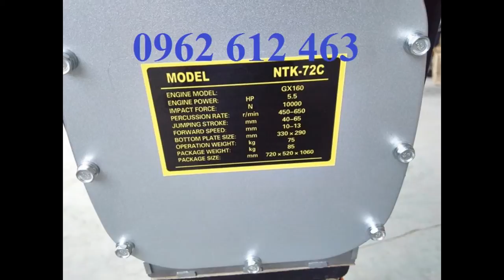Bán máy đầm cóc MT55 CŨ-0962.612.463-chất lượng cao Mikasa MT72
Bán máy đầm cóc MT55 CŨ-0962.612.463-chất lượng cao Mikasa MT72 Mai Hà-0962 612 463 & 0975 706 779 Nhà phân phối máy đầm cóc Mikasa Nhật Bản MT55, MT72,HCD90,HCD100 ,HCR90 ,HCR110,MTK72,HCD80-GX160
Địachỉ : Tổ dân phố Chợ, P. Đại Mỗ, Q. Nam Từ Liêm, TP. Hà Nội
VPGD : Phòng 1411, Tòa CT6C, KĐT Xa La, Hà Đông, Hà Nội
Điện thoại : 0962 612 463

Model: MT55
- Công suất tối đa : 2.1Kw
- Tần số đập: 644-695 lần/phút
- Thể tích bình nhiên liệu: 2lít
- Nhien liệu tiêu hao: 0.7L/h
- Trọng lượng: 57 kg
Model: MT72
- Công suất tối đa : 2.6Kw
- Tần số đập: 642 – 679 lần/phút
- Thể tích bình nhiên liệu: 2.5lít
- Nhiên liệu tiêu hao: 0.9l/h
- Trọng lượng: 74kg
- Model: HCR80K
Model : HCD-80
Hãng sx: Eishin
Động cơ : HONDA GX160
Công suất : 5.5HP
Lực đập : 1400kg
Biên độ dật : 40-80mm
Kích thướ cbàn đế : 330x310mm
Trọng lượng : 78kg
Xuất xứ: china
Bảo hành: 6 tháng
Cỡ mặt đầm (mm) : 300x310
Động cơ : độngcơ HONDA GX160
Kích thước máy (mm) : 310x950x1050
Trọng lượng máy (kg) : 90
Xuất xứ : TrungQuốc